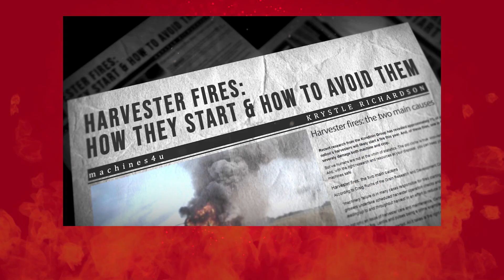Fields Fireman. The solution to farm fires.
FIELDS FIREMAN
Tractor connected multifunctional fire extinguisher.
The solution to agricultural fires.

The problem
Farm fires are one of the greatest hazards to the lives of farmers, workers and livestock globally. Harvester fires can not only damage or destroy machinery but can also cause considerable financial loss as a damage to surrounding crops and properties and endanger life. Statistics reveal that the cost of farm fire claims rose by an alarming 26% (NFU Mutual, 2016)
On average annually 7% of harvesters will start a fire. Of these, one in ten will cause significant damage to the machine or surrounding crop. (Kondidin Group Research, 2017)
In case of a hazard fire services response time can go up to 20-30 minutes especially at rural areas.

Our solution
FIELDS FIREMAN can provide 24/7 on fields available fire suppression system. Extinguisher can reach the fire in 1-2 mins. Machine has 650 liters tank and 20 meters long hose and provides water at the right water pressure for 16 minutes. It can be easily adopted to any tractors.
The fire extinguisher can be used from spring to autumn:
- to wash the machines before leaving the field to remove the mud
- to balance the tractor with extra front weight of 1200 kg

The FIELDS FIREMAN EXTINGUISHER is a high quality, long lasting product that serves farmers for decades. Farmers with FF extinguisher in use have managed to avoid significant financial losses.